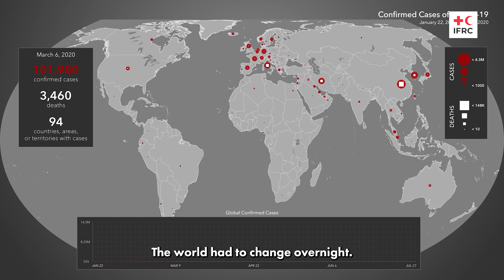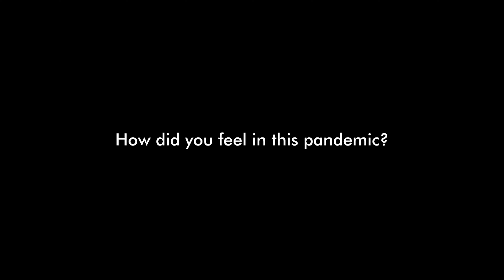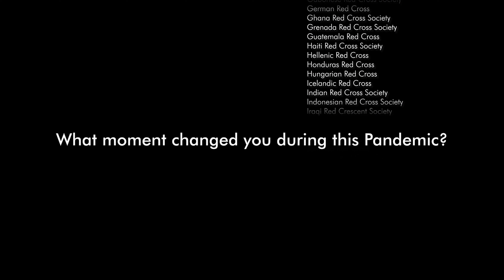COVID-19: Response reflections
As the IFRC's COVID-19 appeal comes to a close, staff and volunteers from around the world reflect on our collective response, the challenges of tackling such a large and unprecedented crisis, and what we've learned for the future.